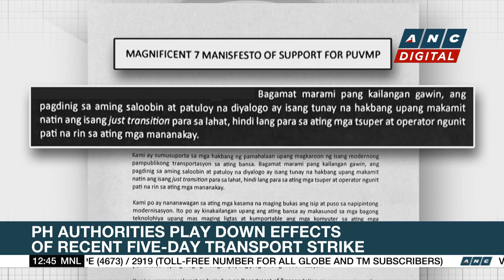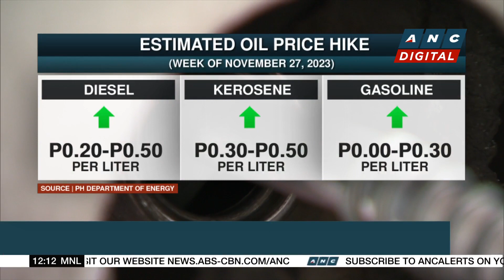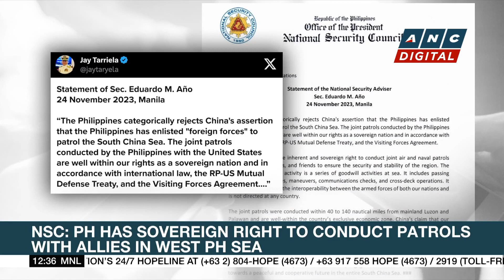PH cybercrime investigation center concerned over rise of online scams in PH | ANC